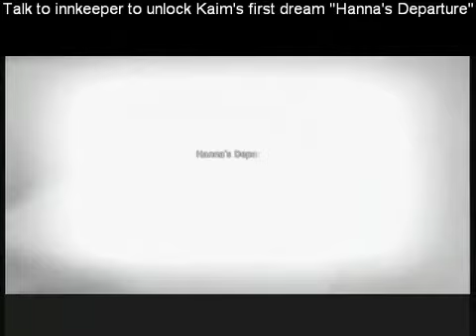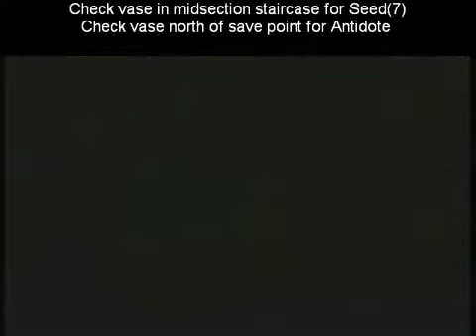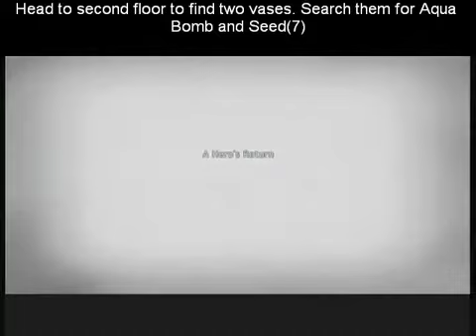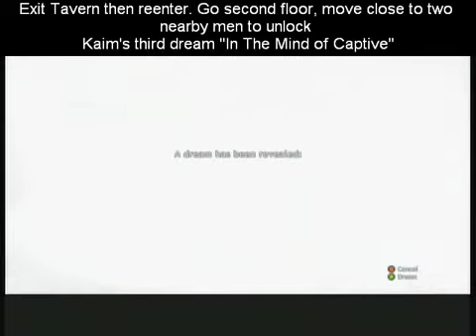lost odyssey walkthrough - city of uhra part1 (2/?)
City of Uhra

Crap forgot about the third dream sequence in  tavern "A Mother Comes Home" located barkeeper. I can either wait till disk 4 or replay a new game. Either way I have to reedit it.